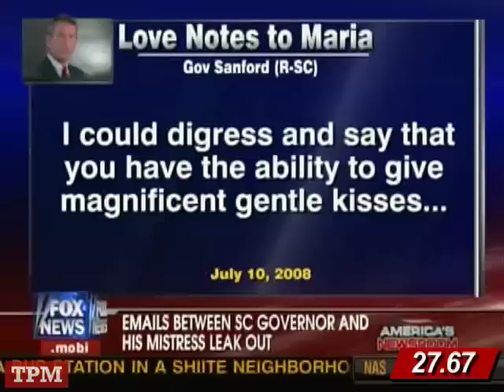The Day in 100 Seconds: An Invasion of Our Privacy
The Day in 100 Seconds for June 25, 2009